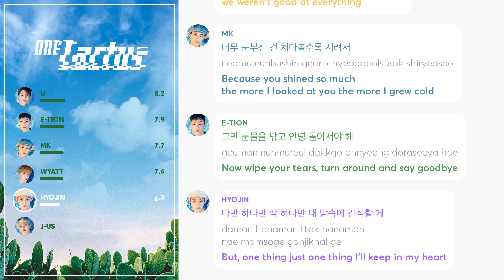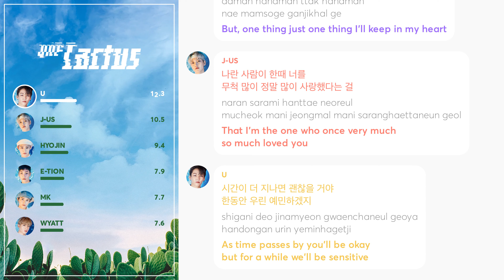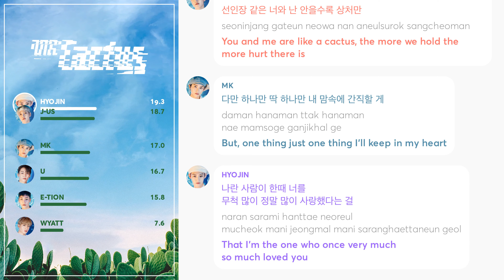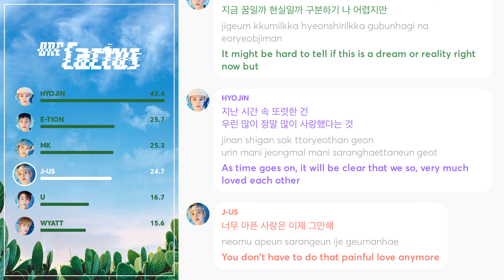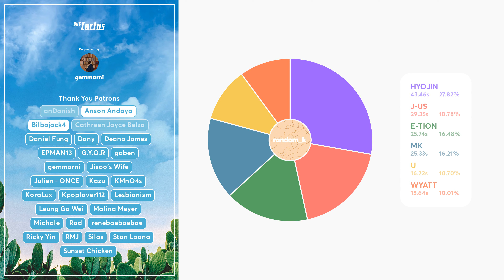ONF - Cactus (Line Distribution + Lyrics Color Coded) PATREON REQUESTED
Requested by Patreon Supporter: gemmarni

Line Distribution: ONF - Cactus (온앤오프 - 선인장)
Lyrics: colorcodedlyrics/MMT